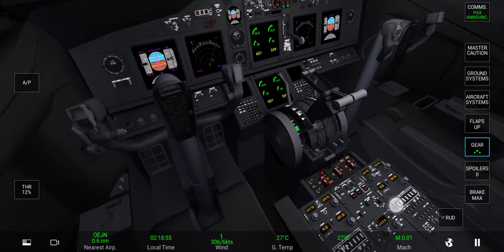GARUDA INDONESIA Juanda airport Surabaya to Jeddah king Arab Saudi airport Intl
Twitter : Reza Fadillah Anambas tv